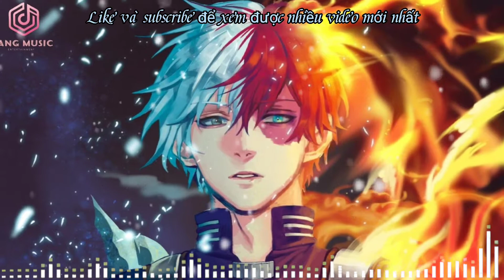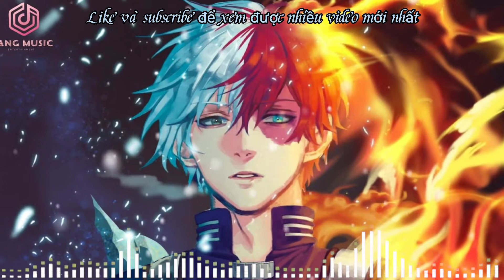Astronaut In The Ocean Remix - Nightcore - Nhạc Nền Hot Tik Tok - TikTok 0:01 - Vinahouse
❣️Các bạn nghe nhạc thấy hay. Đó là động lực giúp Yang ra tiếp những bài nhạc hay hơn nữa. Giúp mọi người giải tỏa sau một ngày làm việc mệt mỏi.♥️

Bản quyền video thuộc về Yang Music
© Copyright by Yang Music - AVN Remix  ☞ Do not Reup